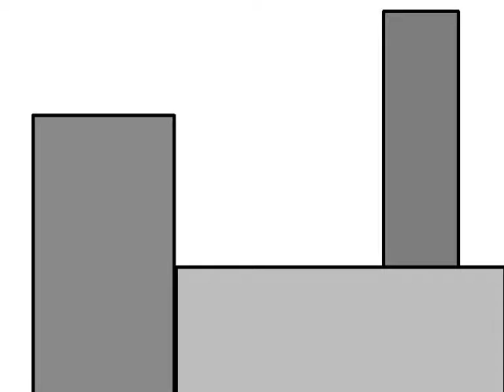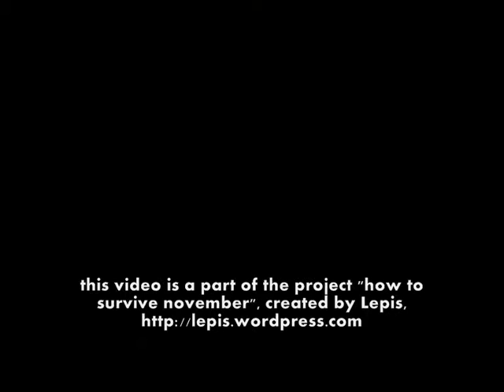Palikat Blocks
An animation, a part of the project "how to survive November", created by Lepis,